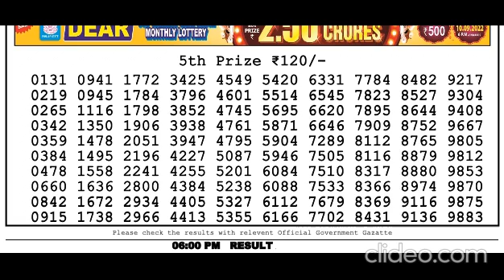Nagaland Lottery Sambad Live today 6PM 11.09.2023 Dear Bengal Morning Evening Night Sep 11, 2023